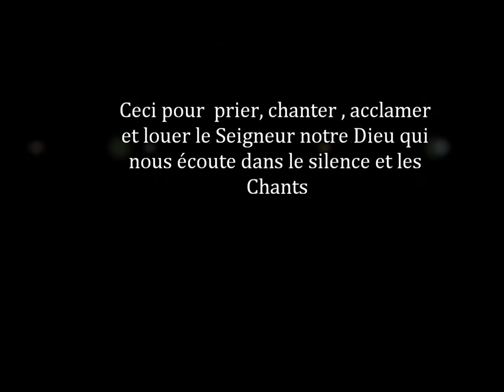Seigneut tu es là... of Flavien Virgy Taymkong Nzekou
Couplet 1: Seigneur, tu es là et tu écoutes les cris de tes enfants qui t´appellent.
Tu es notre Dieu et tu veilles sur nous, nous croyons en toi, nous te chantons toute la vie.

Réfrain: Dieu de paix et de joie, tu nous donnes ton amour.
            Dieu très Saint et bonté: sois toujours dans nos vies(bis).

Gospel Chant:  à paroles francaises à 7 près de 10 couplets, composé par Flavien Virgy Taymkong Nzekou, pour prier, louer, chanter, adorer et acclamer le Seigneur. Là je prie pour mes parents, ma famielle, mes amis, mes connaissances, ma chorale(Stimme Afrikas) et tous ceux que je ne connais meme pas.